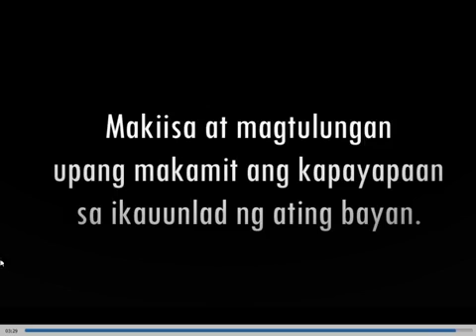KUMUSTA PILIPINAS 24 August 2018 Hosted by Katropang Lui Claudio